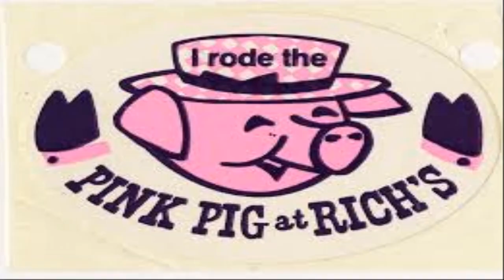RICHS COCONUT CREAM CAKE AN ATLANTA CHRISTMAS TRADITION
I WANT TO SHARE AN ATLANTA CHRISTMAS TRADITION " RICHS COCONUT CREAM CAKE " AND A LITTLE NOSTALGIA OF CHRISTMAS IN ATLANTA WHERE I AND MY HUSBAND BOTH GREW UP.

Rich’s Bakeshop Yellow Cake
Servings: 16
Ingredients
• Rich’s Bakeshop Yellow Cake Makes three thin 9-inch layers or two thicker 9-inch layers. Rich’s prepared a three-layer cake with two layers of coconut filling. If you don’t have three pans of the same size, two works fine. Shortening and flour for pans
• 2 1/4 cups cake flour or White Lily all-purpose flour
• 1 teaspoon salt1 tablespoon baking powder
• 1 tablespoon powdered milk
• 1/2 cup water
• 2/3 cup liquid milk (low-fat or whole)
• 3/4 cup vegetable shortening
• 1 1/4 cups granulated sugar
• 3 large Eggs

Preheat oven to 350 degrees. Prepare cake pans by lightly greasing with shortening, then dusting with flour. In a large bowl, mix the flour, salt and baking powder. Set aside. In a small bowl or measuring cup, stir the powdered milk into the water and mix until dissolved. Combine the liquid milk with the powdered milk/water mixture and set aside. In the bowl of an electric mixer, cream together the shortening and the sugar until fluffy. Add the eggs, one at a time, beating well after each addition. Add about half the flour mixture, beating until just incorporated, and then half the milk mixture, again beating until just incorporated. Repeat this step, adding the remaining flour with the remaining liquid, and beat until just smooth (about 1 minute). Be sure to scrape down the sides of the bowls once or twice during the mixing. Pour the batter into the prepared cake pans and bake in preheated oven for about 20-30 minutes. The cooking time will vary depending on how many cake pans you use and how full they are. The cake is done when it springs back when lightly pressed near the center with your finger. Allow the cake to cool for a few minutes in the pan, and then turn out onto cooling racks to cool completely.

Rich’s Bakeshop Icing

½ cup vegetable shortening
1-teaspoon vanilla
1-teaspoon salt
1-pound confectioner’s sugar
2 tablespoons powdered milk
½ cup water (for dissolving the milk powder)

In a mixing bowl, using an electric mixer, combine the vegetable shortening, vanilla, salt, and cream together until incorporated. Slowly add the confectioner’s sugar until it forms a very thick consistency. Dissolve the powdered milk in the water and gradually add, just 1 or 2 tablespoons at a time, until the icing is a nice, spreadable consistency.

Rich’s Bakeshop Coconut Filling

2 pounds frozen unsweetened shredded coconut
2 tablespoons water
2 tablespoons granulated sugar
In a large bowl, thaw the frozen coconut. Set aside. Take 1-and-1/2 cups of the coconut and place in a smaller bowl. Combine the water and sugar and pour over this smaller bowl of coconut. This should be very moist but not soupy. Place one layer of the yellow cake on a cake plate and spread with icing. Spoon the moistened coconut over that. Place the next layer on top and spread with icing, spooning the moistened coconut over it. Continue this process until all your layers are filled; however, do not put the moist filling on the very top of the last layer, as it will be iced. Next, cover the entire cake with the icing. Make sure to use a thick coating of icing on the cake to eliminate any of the cake showing through. Take handfuls of the dry, thawed coconut and press the flakes into the icing. You may want to put a tray underneath to catch any coconut that falls. Continue pressing dry, flaky coconut all over the cake until it is completely covered. Chill for about one hour to set (it helps the coconut to stay) before serving.